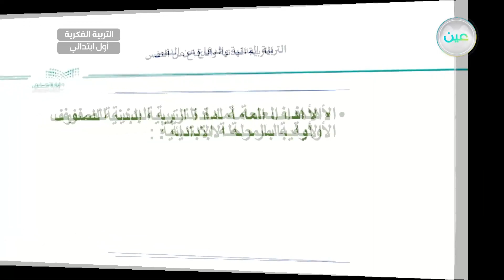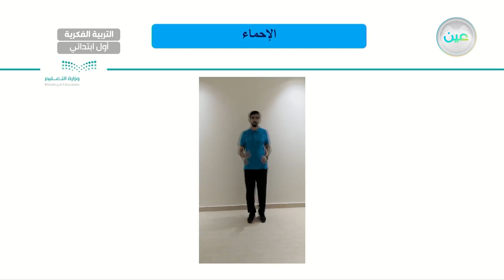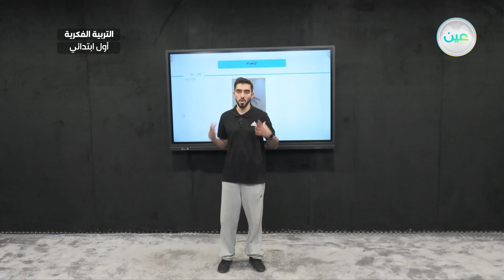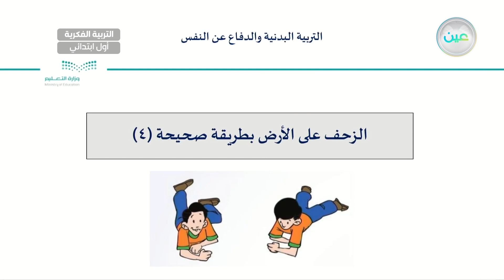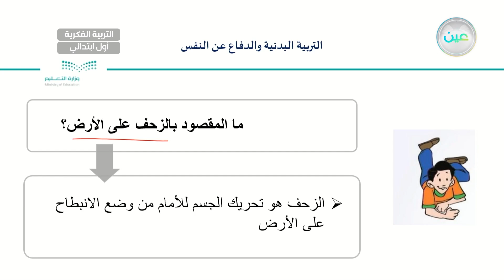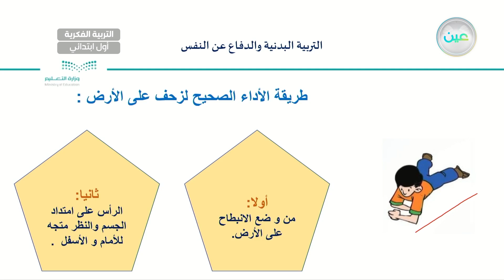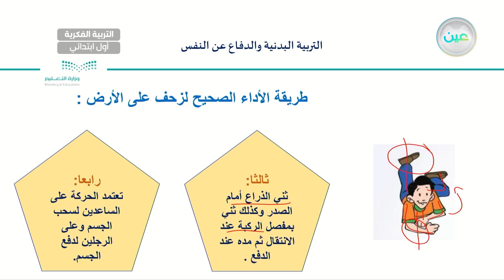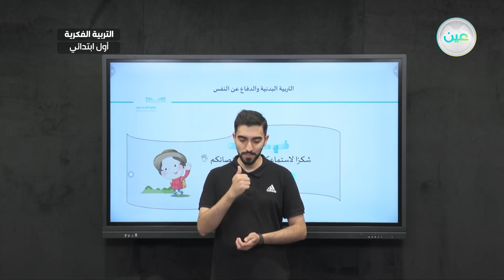الزحف على الأرض بطريقة صحيحة (4) - تربية بدنية - أول ابتدائي فكري 1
الحصة 3 - الخميس - الأسبوع الأول - أول ابتدائي فكري 1